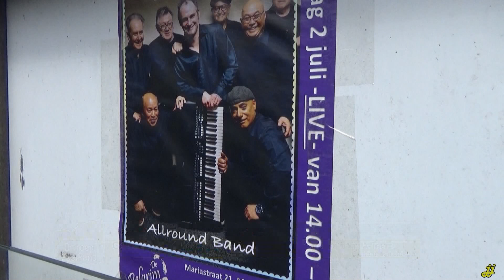2023-07-02 Pelgrim in Mariahout 1 jaar open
De Pelgrim in Mariahout vierde zondagmiddag dat ze 1 jaar open zijn met een optreden van de Indo-Allround band A-Team.